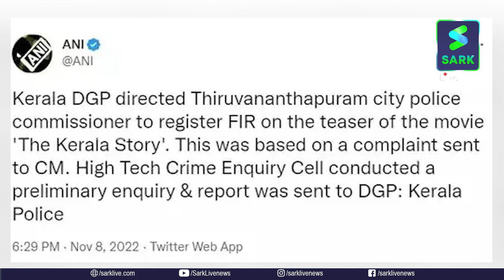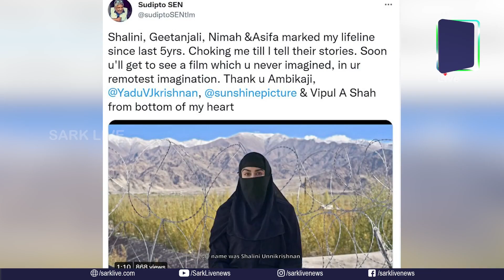32,000 മലയാളി പെണ്‍കുട്ടികളെ കാണാതായോ? 'ദി കേരള സ്‌റ്റോറി' റിലീസിനൊരുങ്ങുന്നു| Sark Live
32,000 മലയാളി പെണ്‍കുട്ടികളെ
കാണാതായോ?

'ദി കേരള സ്‌റ്റോറി' റിലീസിനൊരുങ്ങുന്നു